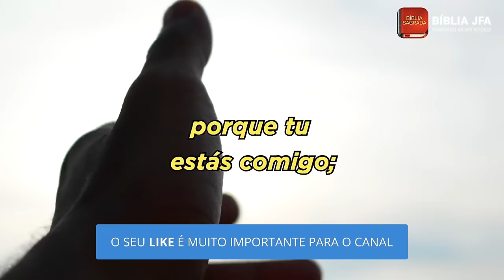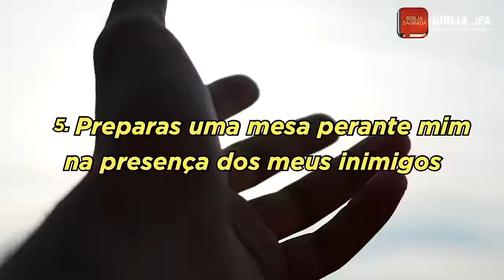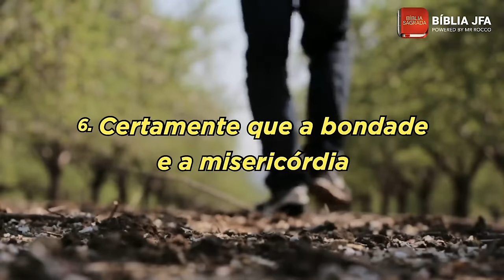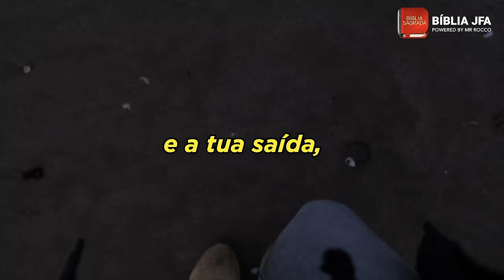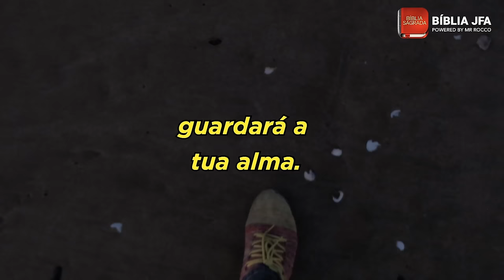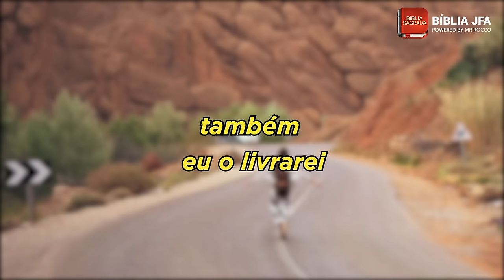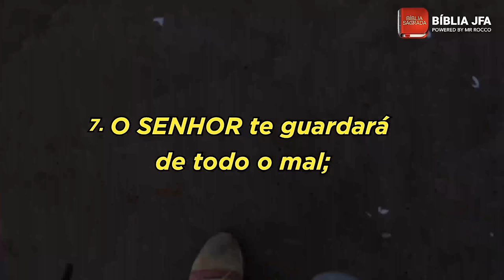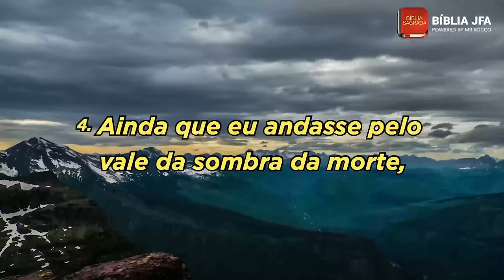6 horas com os Salmos 23, 91 e 121 - Bíblia JFA Offline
Os poderosos salmos 23, 91 e 121 para você meditar e orar. Para deixar ouvindo enquanto faz as suas tarefas diárias. Experimente meditar com eles.

0:00:00 - Salmo 23 - O bom Pastor
0:01:03 - Salmo 91 - Sob a eterna proteção de Deus
0:03:15 - Salmo 121 - Oração pela proteção do Senhor

Conheça nossos principais apps:

NOVO APP:
💡 Bíblia IA